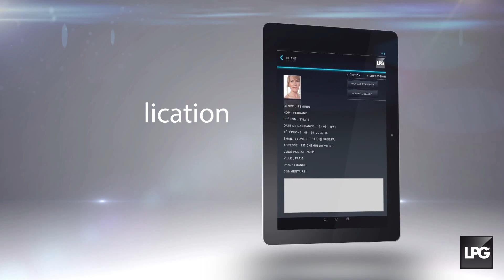Tablette d'évaluation LPG SCAN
LPG SCAN est le nouvel outil d'évaluation corps et visageavec prise de photo intégrée, aide au diagnostic, bilan personnel à envoyer par e-mail, etc...